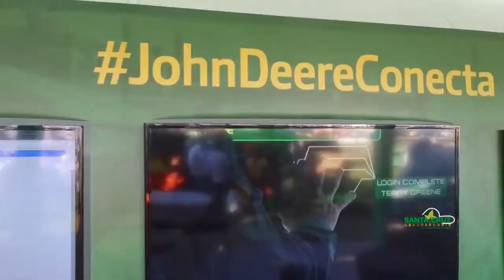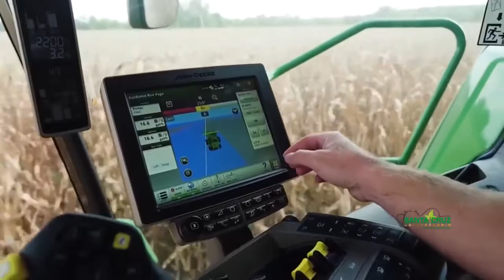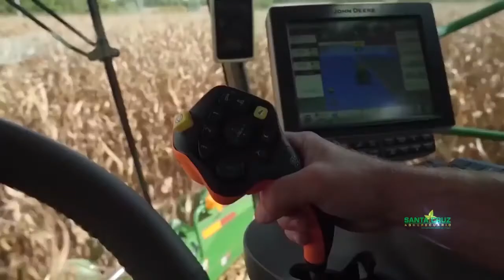Feria Vidas 2019 - Nibol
Aquí te dejamos un resumen de lo que fue Feria Vidas 2019 y el lanzamiento de la nueva cosechadora Serie S700, entérate de todas las novedades y beneficios que estas cosechadoras le ofrecen al productor boliviano.
Agradecemos a Santa Cruz Agropecuario por la nota.